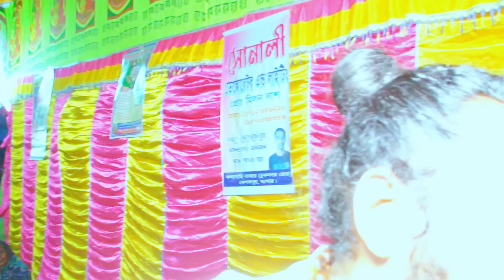ধর্ম প্রচার করতে গিয়ে মার খেতে হয়েছে,gopinath বাবাজীর নিজের জীবনের কথা প্রকাশ করলেন। নিজ মুখে।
জয় নিতাই গৌর হরিবোল।আপনারা দেখছেন Gopi media21চ্যানেলটি।এই চ্যানেলটি শ্রী গোপীনাথ ব্রক্ষচারী নিজের চ্যানেল।আমাদের এই চ্যানেলে আপনারা সব সময় বাবাজী ভাগবত পাঠ, কীর্তন,দেখতে পারবেন।Gopi media21 চ্যানেলে শুধু ধর্মীয় ভিডিও আপলোড করা হবে।
gopi media21
*চ্যানেল পরিচালকঃ শ্রী বাসুদেব দাস।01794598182
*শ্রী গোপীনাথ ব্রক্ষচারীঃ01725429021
*অনুষ্ঠান স্থানঃ
*আলোচনার বিষয়ঃ